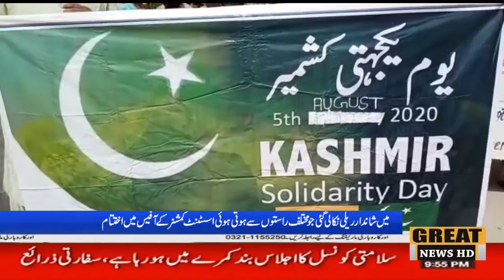اوستہ محمد اسسٹنٹ کمشنر اوستہ محمد ارشد حسین جمالی کی قیادت میں 5 اگست یوم استحصال کشمیر کے موقع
Great news HD TV 5th August 2020 📺🇵🇰📺🇵🇰👈👈👈